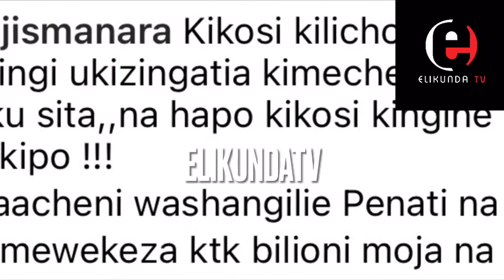VIJEMBE VYA HAJI MANARA BAADA YA KUFUNGWA NA YANGA HAPO JANA